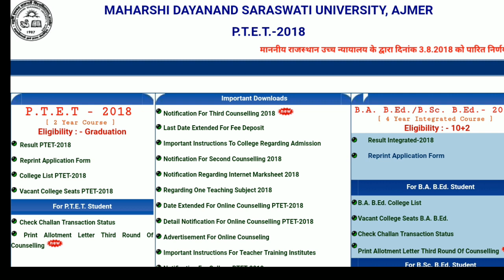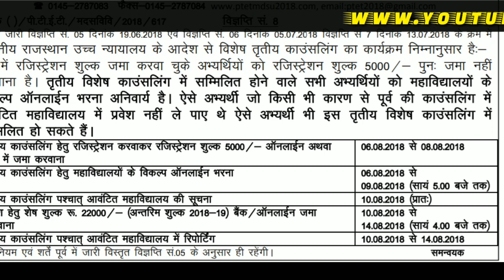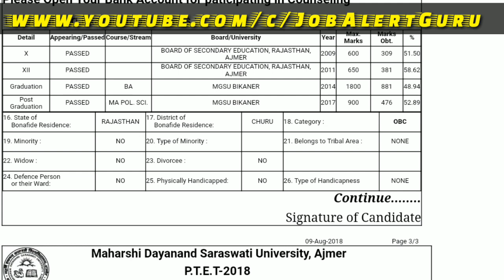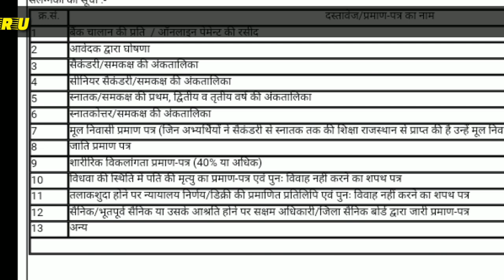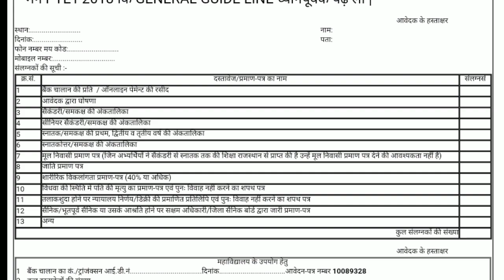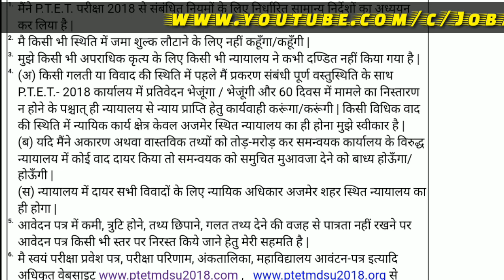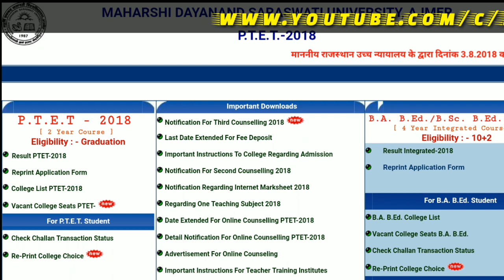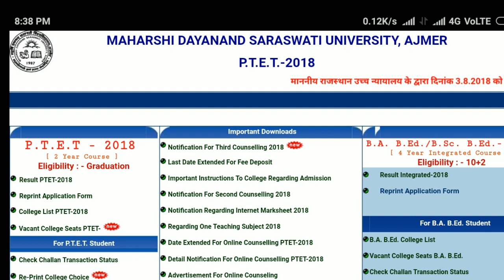PTET-2018 Special Third Round College Allotment /PTET MDSU 2018 B.Ed Third Counseling College Allot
राजस्थान LDC परीक्षा 2018 में प्रश्न कहां से आते हैं"

2090 current General Knowledge books

All type General Knowledge Book

JBL Head Phone

JBL C300SI On-Ear Dynamic Wired Headphones (Black)

B. Ed 2018 MGSU Syllabus

PTET 2019 B.Ed Next Year four Years /How to Refund five thousand Registration fee PTET 2018/ Job Alert Guru

PTET MDSU 2018 Upwarded Movement क्या है? / How to fill Second Counseling College choice PTET MDSU

How to fill PTET MDSU 2018 Second Counseling College choice / PTET-2018 last date extend / 22000 fee

PTET 2018 कॉलेज अलॉटमेंट कितने नंबर तक / दूसरी लिस्ट कॉलेज अलॉटमेंट कितने न. तक / college Allotment

Important Dates PTET 2018
PTET 2018 MDSU AJMER

COLLEGE CHOICE DATE
06/08/2018 TO 10/08/2018

Address :
Coordinator PTET-2018
P5, Prof. Quarter
M.D.S. University Campus
Ajmer - 305009

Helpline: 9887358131